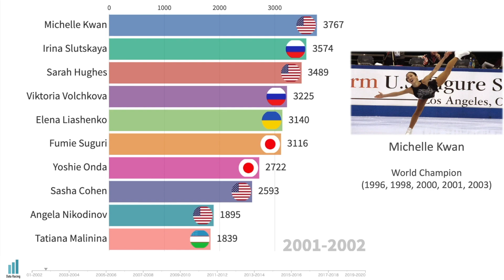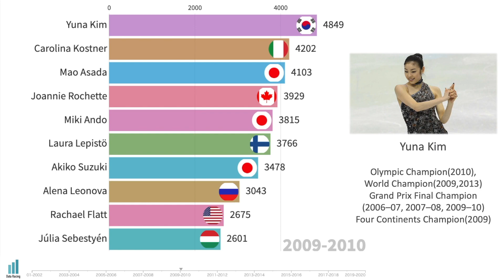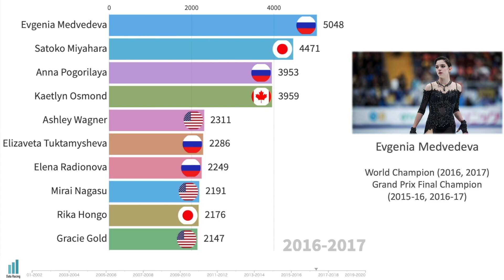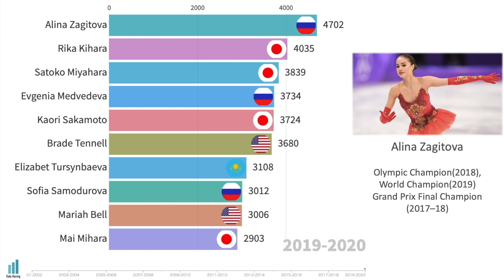Women's Figure Skating World Ranking (2001-2020)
ISU World standings for Single is the world ranking for the figure skate (since 2001 to 2020).